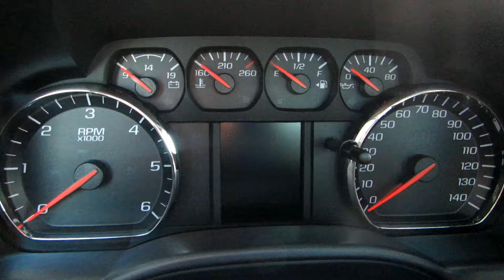2016 CHEVROLET 2500HD For Sale